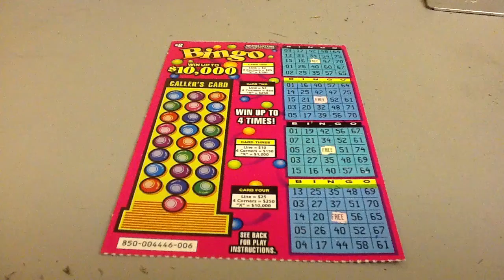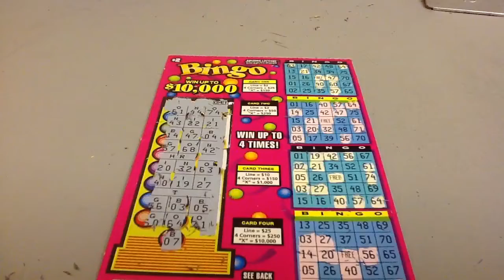Bingo Scratch Off Ticket Season 6, Episode 418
S6A418